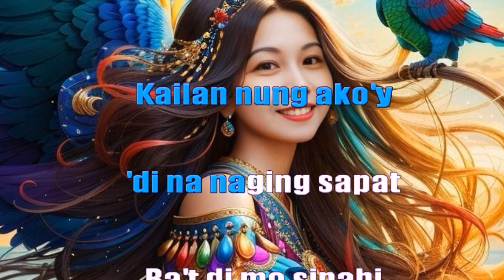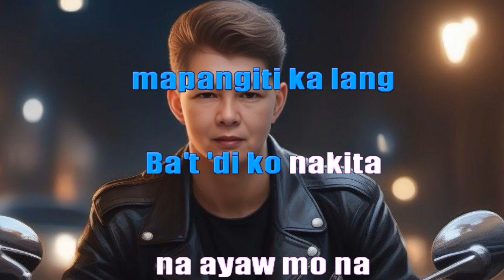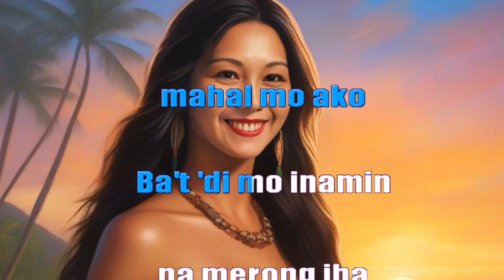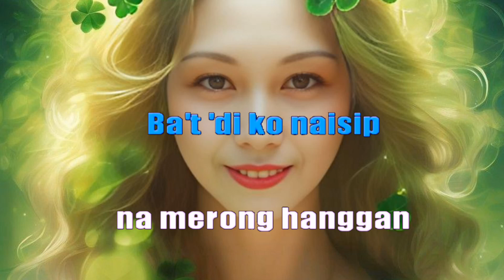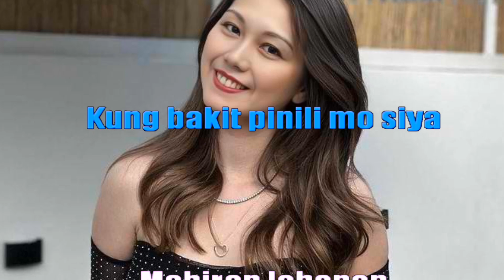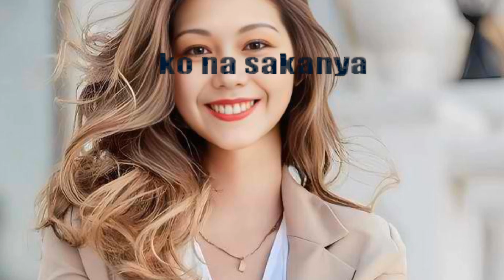PAUBAYA / Moira Dela Torre / Female Karaoke